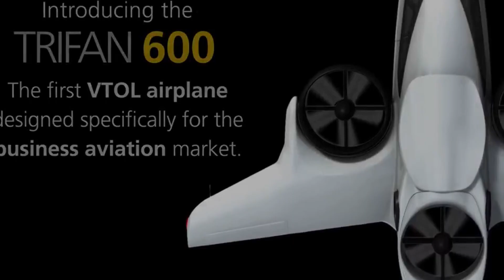XTI TriFan 600: Jet-Speed VTOL That Lands Anywhere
Welcome to "Top Data," the ultimate YouTube channel that brings you curated lists of the best in various categories, ensuring you're always in the know about the most intriguing, fascinating, and remarkable things around the world. From entertainment to technology, travel to sports, luxury cars to expensive cars in USA and other Countries, "Top Data" is your go-to channel for discovering.

Prepare to be captivated as "Top Data" takes you on a journey of exploration, compiling carefully curated lists that highlight the most noteworthy and exceptional things in each category. With a team of passionate and knowledgeable hosts, this channel presents exciting, informative, and visually engaging videos that keep you entertained while expanding your horizons.

Why This $6.5M Aircraft Kills Helicopters and Jets

TriFan 600 Flies 700 Miles—No Runway Needed